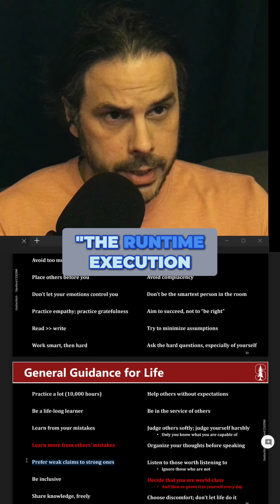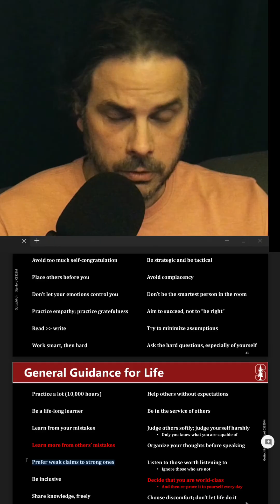Strong vs Weak Claims: Should You Even Care?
Strong claims lack qualification and can be dangerous to use when they are used to represent opinions. We explore how opinions, like "C++ is the best," need context. We prefer weaker, qualified claims for clarity and precision when communicating (especially in communicating our opinions) C++